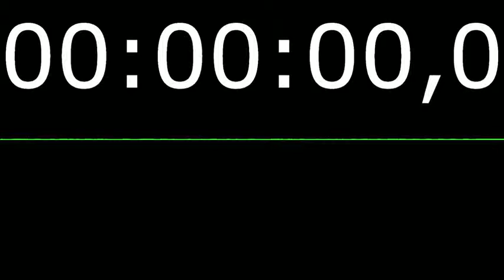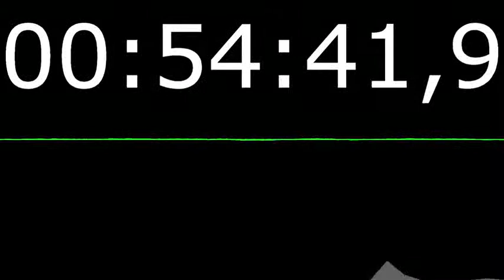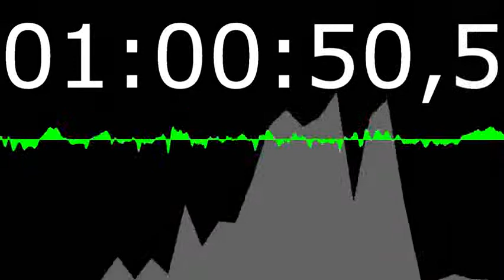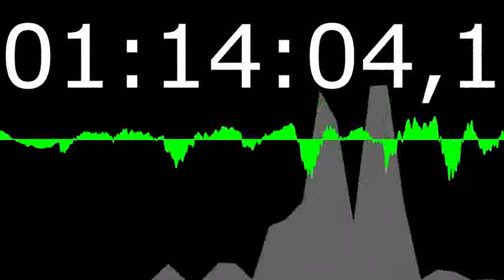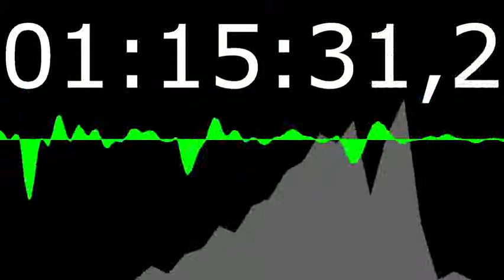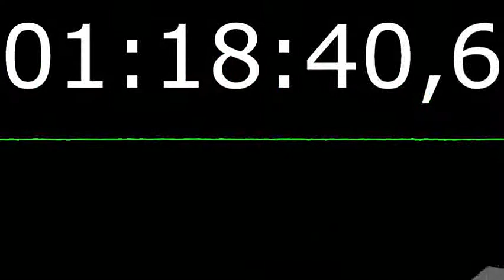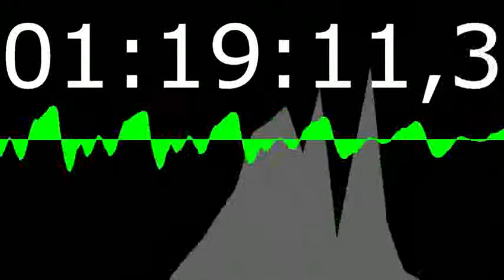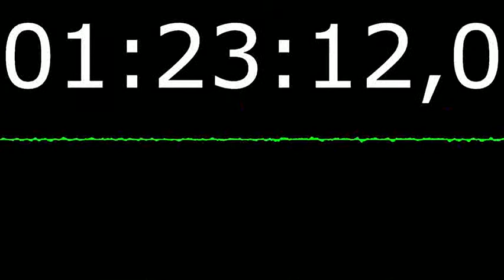#03 mes geeks et moi - playstation, battle royal et ca nous enerve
Le recap habituel de ce que nous avons fais la derniere fois, petit dossier sur la marque Playstation chere a nos coeur, nos avis sur les Battle Royale du moment,le quizz de Giz sur l'univers geek, test de Seb sur Toejam and Earl sur PS4, resentie de Giz sur Zelda Breath of The Wild et enfin les tendances qui nous agaces!

Sur Twitter: @MesGeeksEtMoi